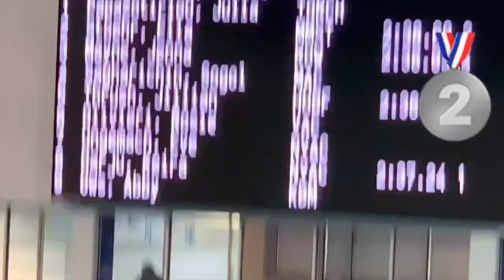2020 Stoehr Family Year End Greeting - Song Parody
2020 Stoehr Family year end greeting

Year end review song parody of the top 3 songs of 2020.

The Box by Roddy Rich - #3 2020 song on Billboard
Circles by Post Malone  - #2 2020 song on Billboard
Blinding Lights by The Weeknd - #1 2020 song on Billboard

2020 wasn't the year we had planned

We had to get used to a mask

We had to jump over hurdles

Hope soon we'll be back in touch.